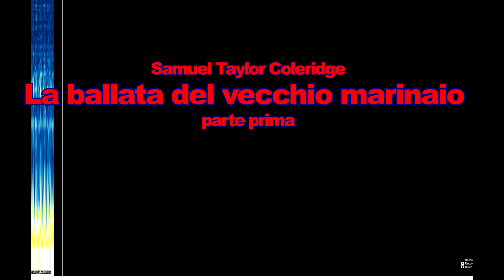Ballata del vecchio marinaio PRIMA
Ballata del vecchio marinaio, opera di Samuel Taylor Coleridge